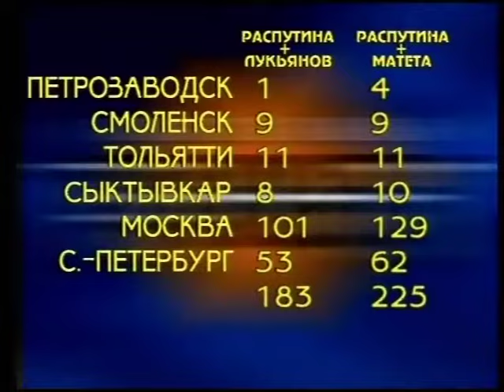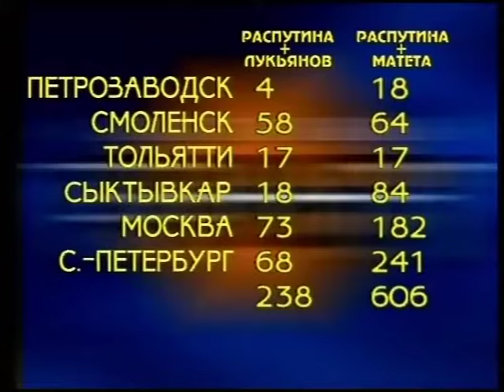Музыкальный Ринг. Золотая Коллекция. Маша Распутина - 1997г.